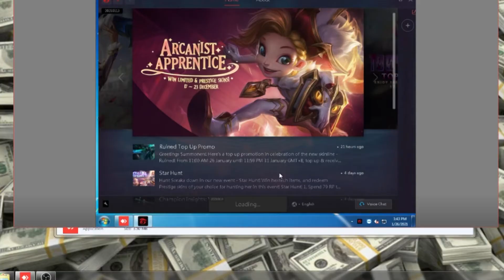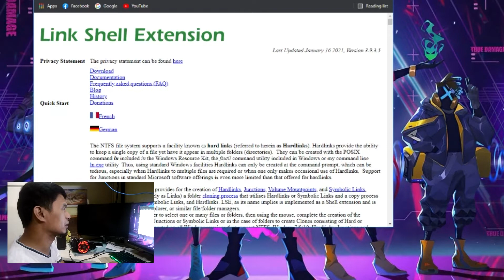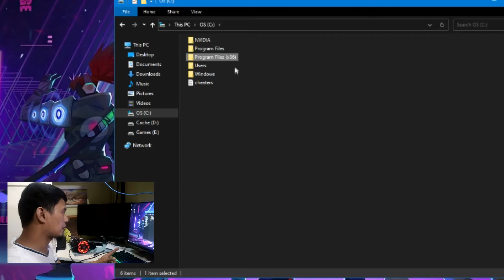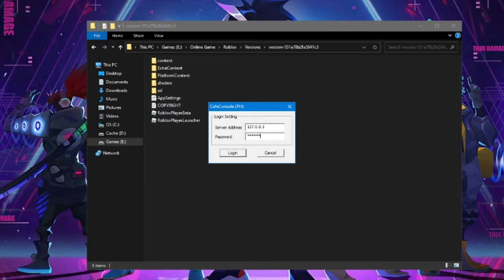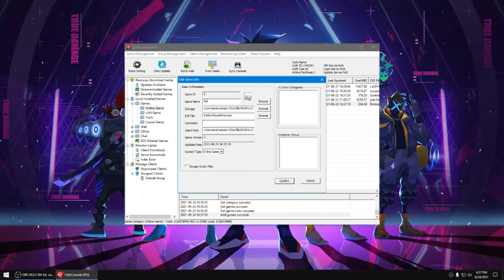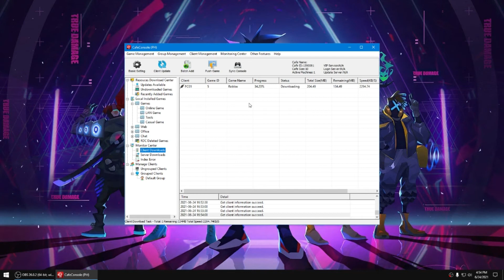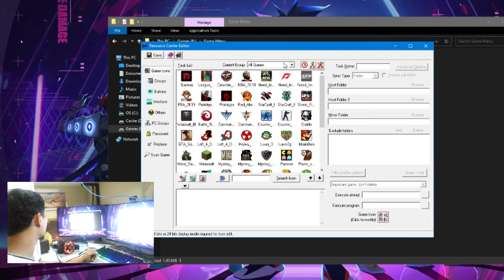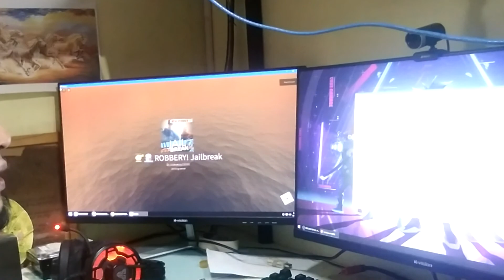Roblox DISKLESS PISONET Setup | Traditional Setup HardDrive Installation | Roblox Installation Guide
Roblox DISKLESS Installation
Roblox  PISONET Installation
Roblox Traditional Hard drive Installation

thanks!

VIDEO CONTENT ⬇️⬇️⬇️
Gcafe Installation
Manual Patching
Manual Updating
Roblox Installation Guide
Traditional Setup
Diskless Setup
DISKLESS PISO NET 8 UNITS 1 SERVER WITH TUTORIAL
Gcafe Console